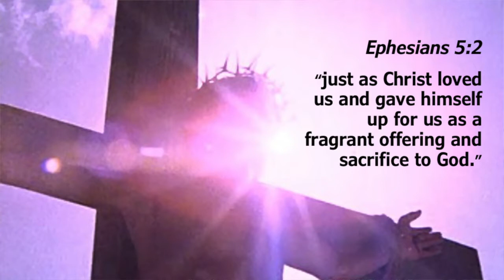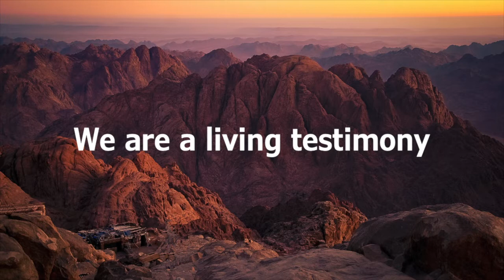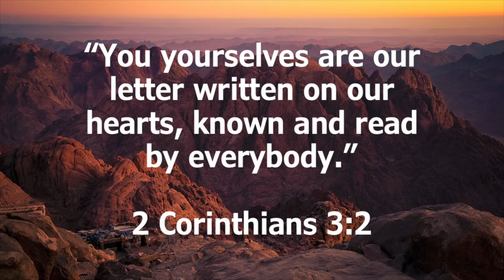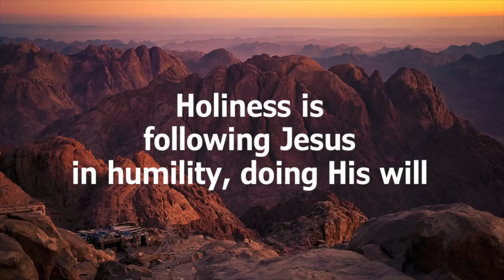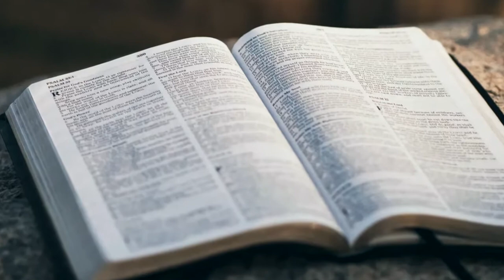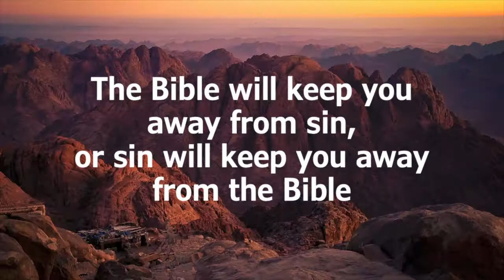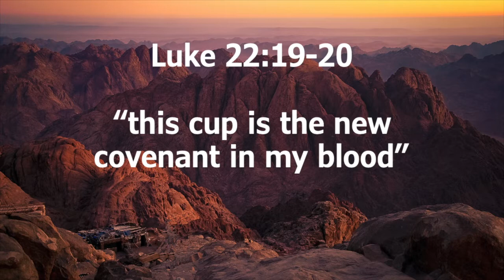"Walking with a Holy God" - Regina's Talk || Journey to the Promised Land 5